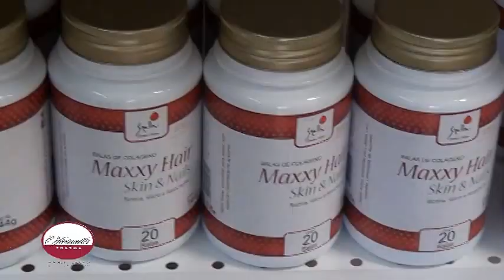Comecial Oficinallis Pharma